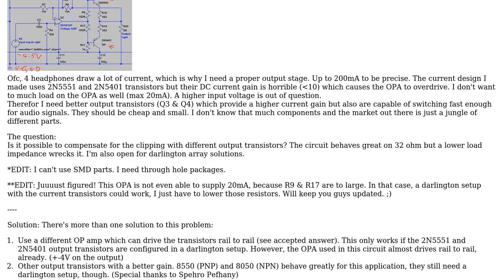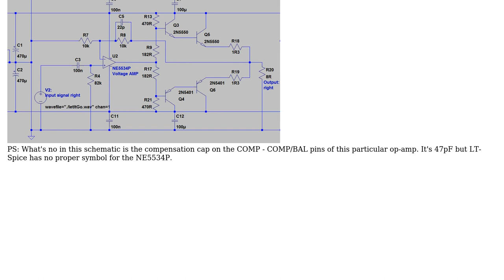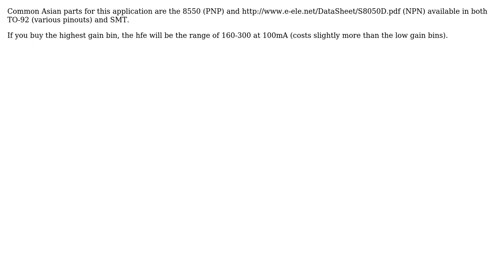Low voltage audio amplifier clips on 8 ohm loads (2 Solutions!!)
Low voltage audio amplifier clips on 8 ohm loads

With thanks & praise to God, and with thanks to the many people who have made this project possible! | Content (except music & images) licensed under CC BY-SA | Music | Images & others | With thanks to user Spehro Pefhany user Andy aka user Alzurana and the Stack Exchange Network Trademarks are property of their respective owners. You are responsible for your own actions.